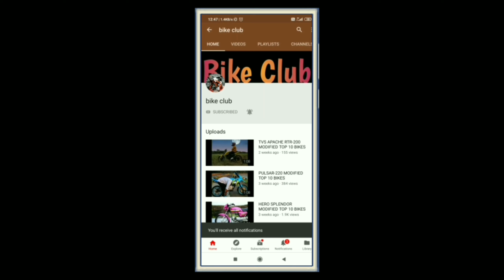PULSAR RS-200 MODIFIED TOP 10 BIKES